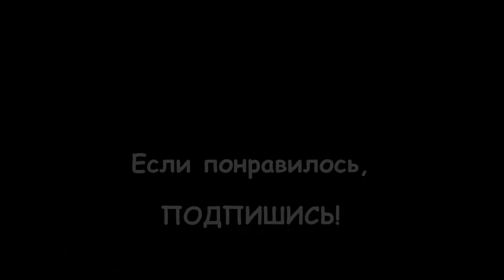116. АНГЛИЯ: Бессмертный полк в Лондоне? Как русские празднуют День Победы в Англии?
116. АНГЛИЯ: Бессмертный полк в Лондоне? Как русские празднуют День Победы в Англии?

День Победы - самый главный праздник русскоязычного сообщества Англии.

В 12 часов дня у памятника советским гражданам, погибшим во Второй Мировой Войне (который находится рядом с Имперским военным музеем) проходит торжественная часть, с участием посла Российской Федерации.

Вносятся знамёна, звучат торжественные речи, проходит минута молчания, дети дарят цветы ветеранам, официальные лица возлагают венки к памятнику, люди кладут к нему букеты.

Затем действие перемещается на главную площадь британской столицы, где ровно в 14 часов начинается недавно введённая в России акция, под названием "Бессмертный полк".